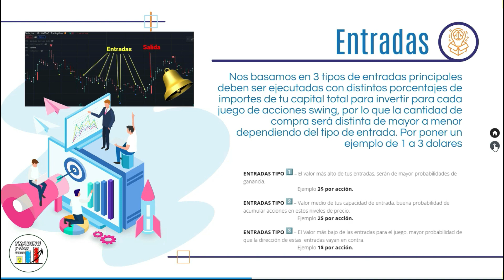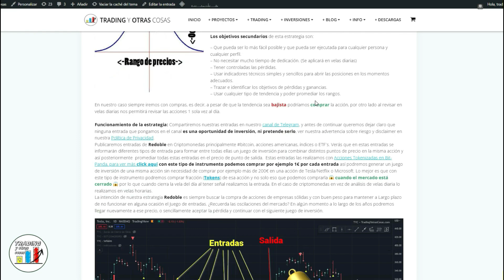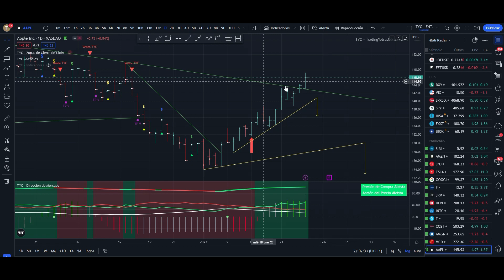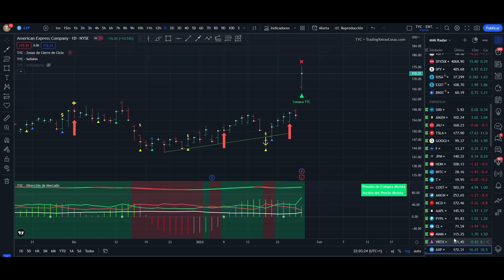29-01 - DONDE INVERTIR HOY - 🔥Acciones a comprar hoy en bolsa de New York para añadir al portafolio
A pesar de que la Bolsa está cerrada, como operamos en Bitpanda, podemos realizar compras y ventas hoy día Domingo en nuestro portafolio de 💥📈 Acciones a añadir a los juegos de inversión 💰

Entrada tipo 2 - Google
✅🤑 Cerramos AmericanExpress AXP con un 10.14%

Subscríbete en nuestro Canal de Telegram para ver nuestras entradas en nuestro portafolio Crypto y de Acciones con nuestra estrategia Redoble

Un gran saludo y nos vemos dentro...

📈 DESCARGO DE RESPONSABILIDAD: Tradingyotrascosas es un canal que ha nacido de un proyecto personal con la intención de compartir todo lo aprendido en este mundillo del trading y las inversiones. El trading en el mercado de divisas, cryptos o derivados financieros supone un alto riesgo y puede no ser adecuado para todos, no invierta capital que no pueda permitirse perder. El contenido de todos nuestros videos, redes sociales y página web es mostrada únicamente con fines informativos y/o educativos y no puede servir de base para ningún contrato, compromiso o decisión  de ningún tipo. Ninguno de nuestros análisis o entradas deben ser interpretadas como una recomendación de inversión. Nada en nuestra operativa debe interpretarse como un consejo financiero porque no somos asesores, y nunca ofrecemos recomendación para comprar o vender cualquier tipo de valor o inversión. Consulte con un asesor profesional antes de tomar cualquier decisión financiera. No gestionamos capital de 3ros por lo que la inversión que puedas realizar bajo nuestro Darwin TYC va directamente implícita a tu responsabilidad como inversor con el bróker y no nos hacemos responsables, de las ganancias o pérdidas que puedas tener invirtiendo desde esta plataforma. Invertir en general y en la especulación de acciones, índices o CFD en especial criptomonedas es arriesgado y tiene el potencial de perder la mayor parte, o la totalidad de su inversión. Es importante leer y comprender los riesgos de cualquier inversión que se explican detalladamente en nuestra web.